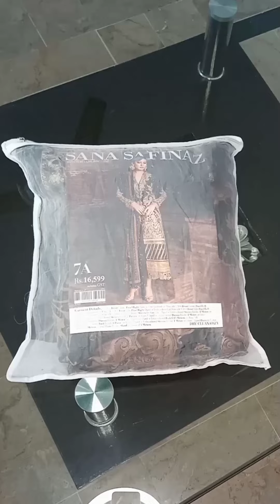Sana Safinaz | Luxury winter 2022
Sana Safinaz luxury winter 2020